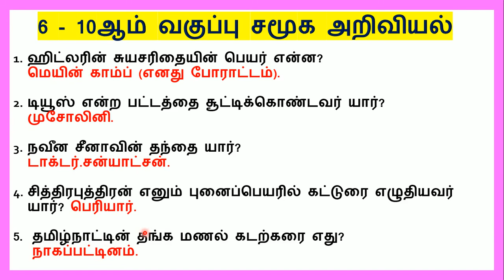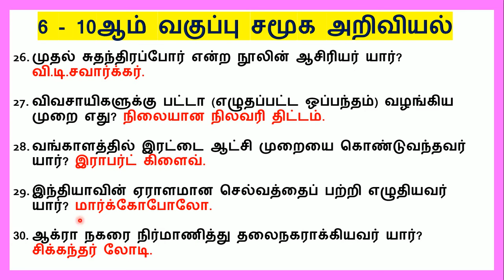10th std social science important Questions 🔥 SGT Exam, TET, TNUSRB, MHC, TNPSC GR2 🔥